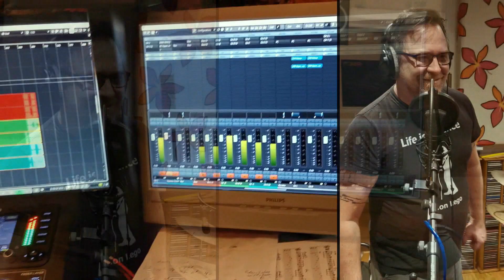Ener'n: When things get Fishy - part 3 : by 4theMoney (beta version)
30 years ago, we recorded this on a Tascam 4-track, but knew we could do so much better. Composed by guitarist and sound engineer, Øyvind Knapper, back in 1987 - this was our first original, so we still call it "Ener'n" (the first one, in Norwegian). We were just a garage band in the late 80s, and now (in 2021) we're still the best of friends. However, Øyvind has built a home studio and has a magic touch on mixing and mastering, so we can now do our old originals in studio sound quality.
After some re-arranging and trial & error, we spent a weekend together at "Buttons Studio Records", we watched 'Spinal Tap', had a good homemade dinner together, and had a good time recording most of the 27min full piece. This song/part had no lyrics or vocals 30 years ago, but it's part of a 27min concept piece, and we did write lyrics for it in the mid 90s. So, even though we're 30+ years older and our voices weaker, we gave it a go this time.
This is Part 3 of "When things get Fishy" - our 27min concept 'epos' consisting of 10 different parts - loosely inspired by "Wenn die Haifische Menschen Wären" by Berthold Brecht (we had to read that in school, so - why not? Oh, and we surreptitiously stole/borrowed the first line of reading by Erik Brünner - please visit his YouTube reading if this story

Hope the few of you finding this on YouTube enjoy it and will be excited to hear that "part 5" and "part 7" are just around the corner.